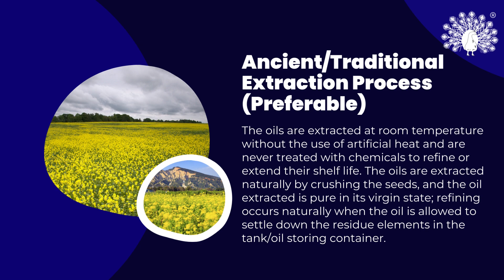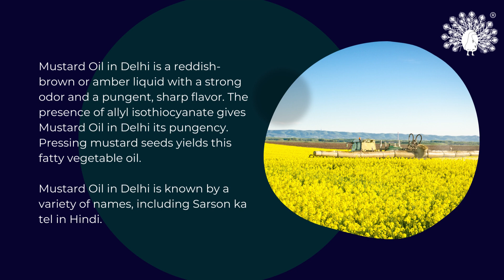Cold pressed mustard oil in Delhi | Wooden Pressed Mustard Oil | Kolhu/ Kacchi Ghani/ Chekku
What exactly are cold pressed oils?
Cold pressed oils are oils extracted at room temperature using 1000s of years old ancient methods that simply compress the seeds and collect the oil by removing the residue (in simple terms, on a Ganuga Machine/Ghani). Because no artificial steam or temperature is used in the extraction process, these oils are high in nutrients. Furthermore, the oil contains no chemicals or preservatives; it is simply pure in its natural state.
Facts about edible oil in the current indian market

Various types of oils based on the extraction and refining process, oil adulteration, the negative health effects of using adulterated oils, and other topics.

1. Hot Pressed Chemically Treated Oils (Refined Oils). - In this scenario, various grades of any specific type of oil seed are processed at extremely high temperatures (up to 600 degrees Celsius and beyond) and chemically treated to separate the oil from its residue elements while also increasing the oil's shelf life. The Highest Temperate depletes the oil of all nutrients, rendering it unfit for regular consumption. The added chemicals make the oil unsafe to consume, have a negative impact on health, and are inorganic.

2.Ancient/Traditional Extraction Process (Preferable) - The oils are extracted at room temperature without the use of artificial heat and are never treated with chemicals to refine or extend their shelf life. The oils are extracted naturally by crushing the seeds, and the oil extracted is pure in its virgin state; refining occurs naturally when the oil is allowed to settle down the residue elements in the tank/oil storing container.
Morni Kacchi Ghani Pure Mustard Oil in Delhi has a strong aroma and is traditionally extracted from the first press of mustard seeds. Because our cooking oil is pure, it retains its natural properties and Mustard Oil in Delhi benefits. Its strong aroma and pungency will add flavor to your dishes. Features:
Visit More Information -
Morni Mustard Oil Address
📍 CORPORATE OFFICE
Morni Foods India Pvt. Ltd. Kuloth Khurd, Surajgarh, Jhunjhunu, Rajasthan- 333033, India
📍MANUFACTURING UNIT
Pilod Surajgarh, Jhunjhunu, Rajasthan- 333029, India
Say Hello at our WhatsApp Number
👉🏻 To get detailed information about Morni Mustard Oil
👉🏻 For Sale and Purchase

peacock dance, dokumentation, मोर नृत्य, mustard oil, hair growth, hair fall, hare care, hair oiling,deep hair oiling,black hair,grey hair,premature grey hair,सरसों के तेल के फायदे,सरसों तेल, mustard oil for hair growth, mustard oil for hair, ghane balo ke gharelu nuskhe, baal mote karne ka tarika in hindi, balo ko ugane ka tarika, baal ghane karne ka totka,
balo ko kala karne upay, baal tutne se kaise roke,